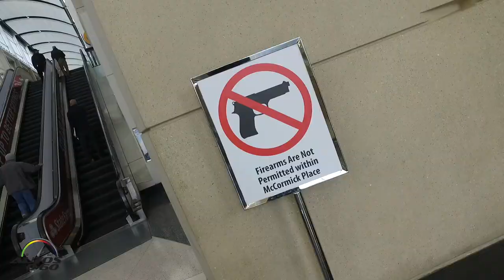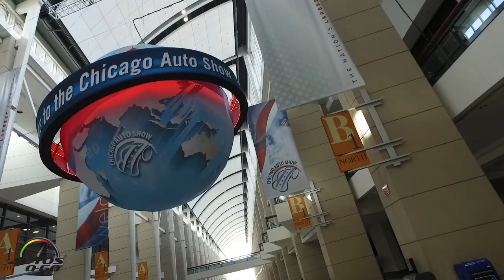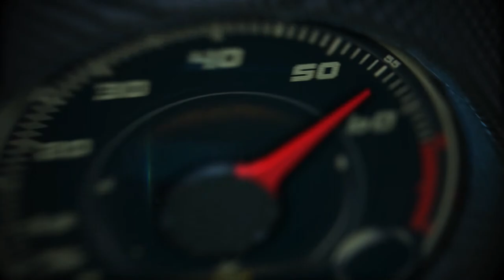2016 Chicago Auto Show Preview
2016 Chicago Auto Show Preview